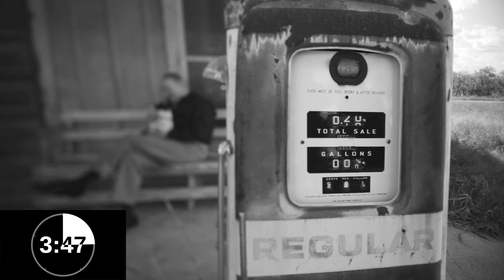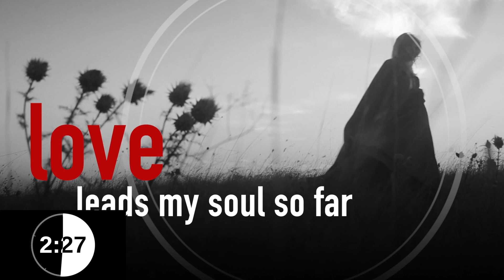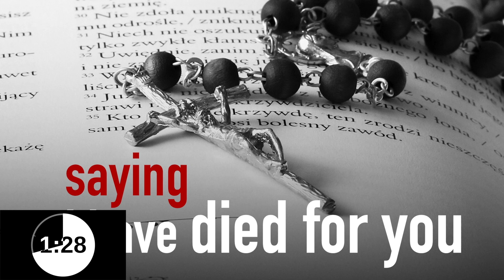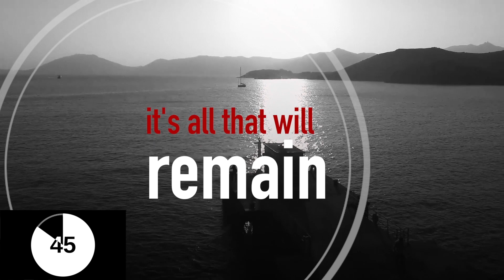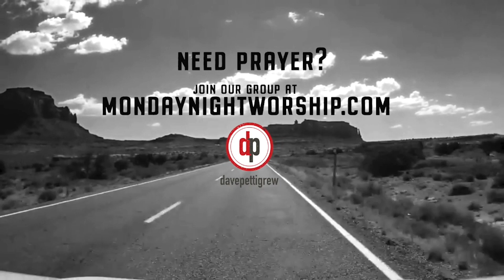10.23.23 - Monday Night Worship w/ davepettigrew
We can't do this without you.

and get access to over 1500 written devotions, 150 video devotions, worship videos, Bible studies and more.  Membership starts at just $10/month.

The best part is that when you join you help us sponsor a child.  The first few dollars of your membership goes straight to helping us give a kid food, clothing, clean water and healthcare.  Join today!